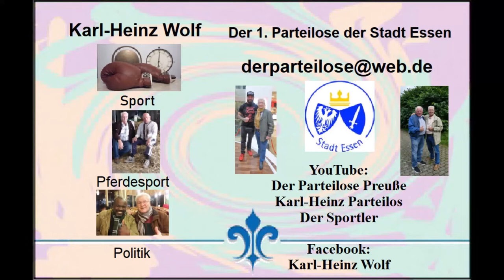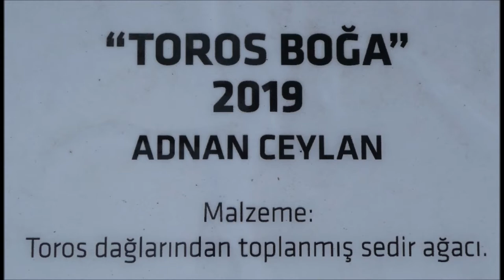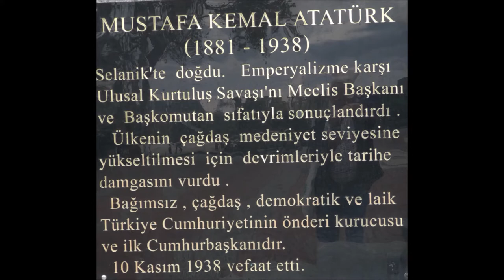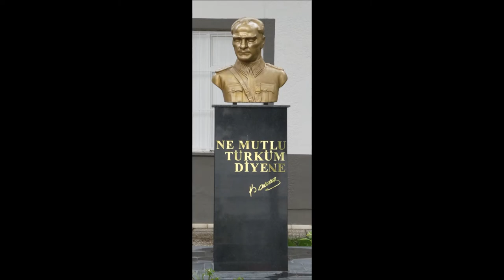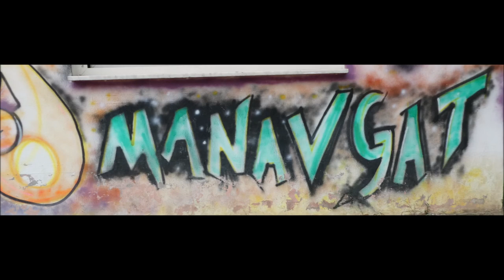Türkei * Manavgat * Rundgang durch die Stadt am 24.11.2021